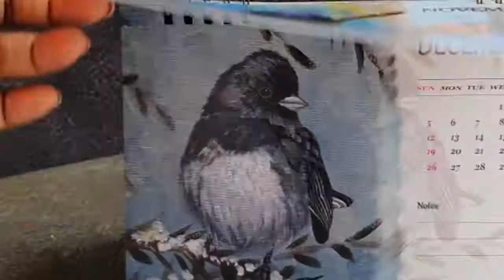A Bird for a Month to Decorate Your Desk - Birds Paintings Calendar 2021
Hand picked paintings from our collection of birds paintings, turned into a Desk Calendar for this year...

Thanks to all those who already bought it from us ... for others, this calendar can still be a great company at your desk for the next 8 months.. to buy it, head to amazon using this